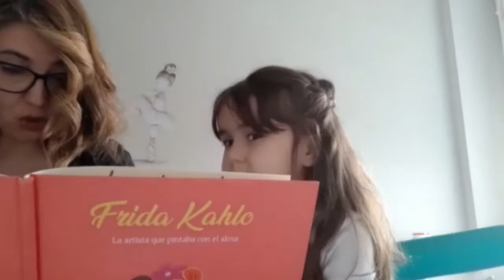VALDEBERNARDO 3º Ed Infantil. "DÍA DEL LIBRO 3ºE.I- A Y B"